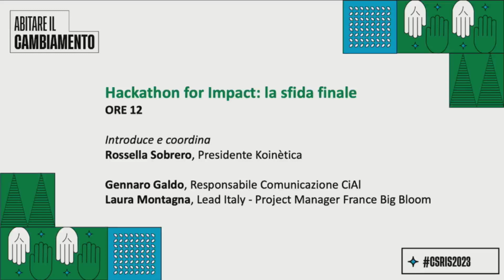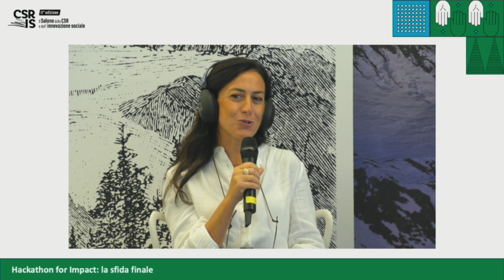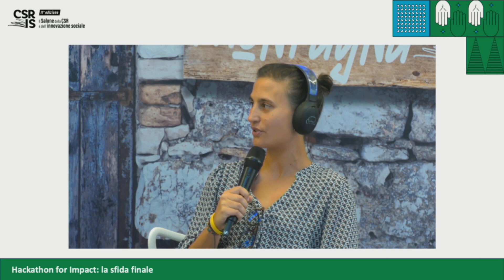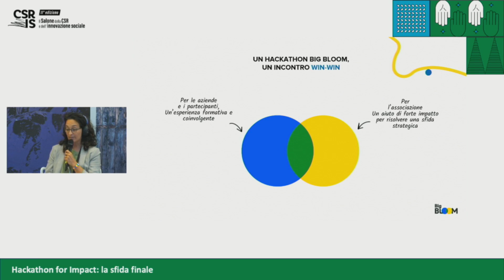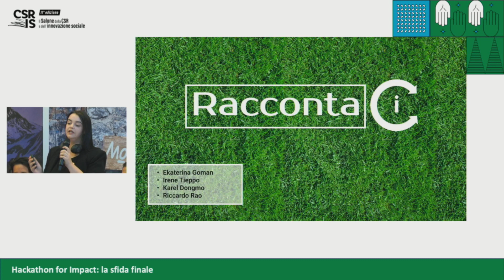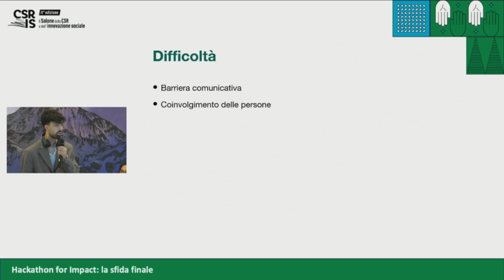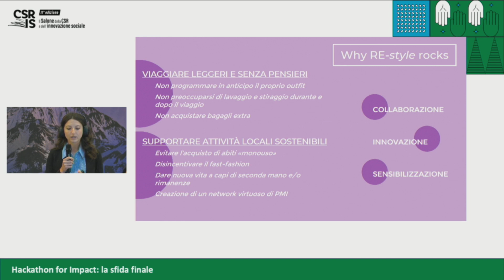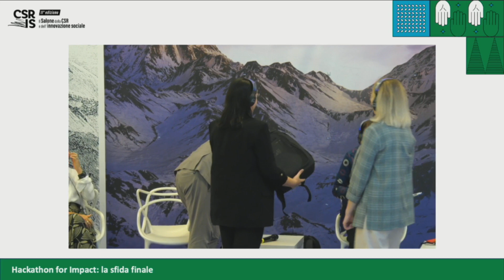Hackathon for Impact: la sfida finale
Organizzato nell’ambito del Giro d’Italia della CSR, Hackathon for Impact è stata una maratona creativa che ha permesso a studenti universitari e giovani lavoratori di Udine, Napoli e Bologna di creare soluzioni innovative di economia circolare. I rappresentanti delle tre squadre vincitrici delle diverse  sessioni si sfideranno durante l’edizione nazionale: tutti i partecipanti all’incontro saranno chiamati a votare la proposta più innovativa.

Coordina: Rossella Sobrero, Koinètica

Intervengono:
Laura Montagna, France Big Bloom
Gennaro Galdo, CiAl